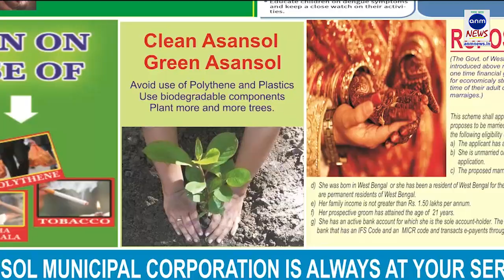TMC leaders Kakoli, Sabyasachi spar on the day of the polls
BY A Staff Reporter,ANM News:Fissures within the Trinamul Congress top leadership came out in the open on the last phase of the elections when Bidhannagar Mayor Sabyasachi Dutta gave a clean chit to the central forces manning the booths mentioning that they have done a good job to keep the voting free and peaceful. Dutta's utterances are in stark contrast to TMC candidate and firebrand party leader Kakoli Ghosh Dastidar who have launched a fusillade against the central forces alleging that they are guiding people to vote for the BJP. Dutta was relatively quiet during the day, a very unlike him prompting Kakoli Ghosh Dastidar to comment that she does not know him at all. Political pundits believe that the manner in which Dutta behaved, it is enough to understand that he has thrown a challenge to the TMC.